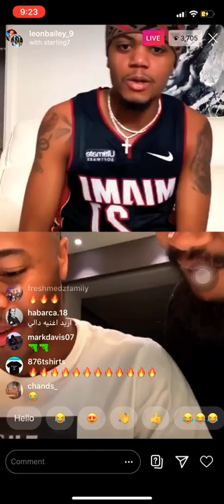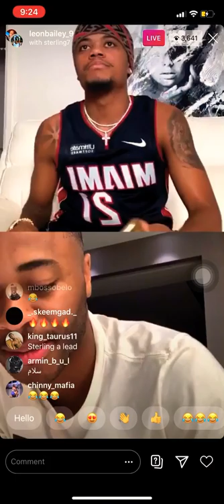Leon Bailey & Raheem Sterling musically clash on ( IGLIVE ) must watch 🔥🔥🔥🇯🇲🇯🇲🇯🇲🇯🇲